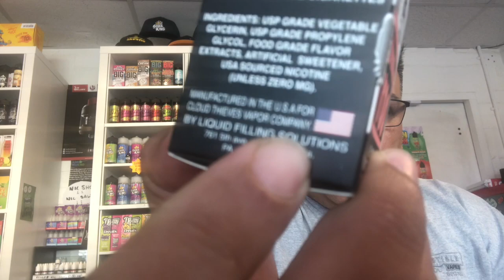Dear Mr President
My opinion on the Flavour ban impact on exports and people’s jobs !